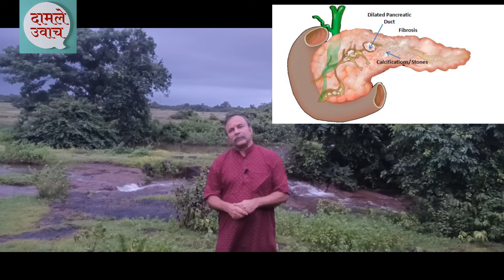पैंक्रियाटाइटिस/ स्वादुपिंडाचा आजार Pancreatitis Treatment/ swadupind upchar|sadhu pind Pancreas